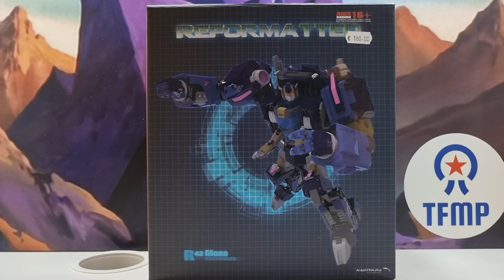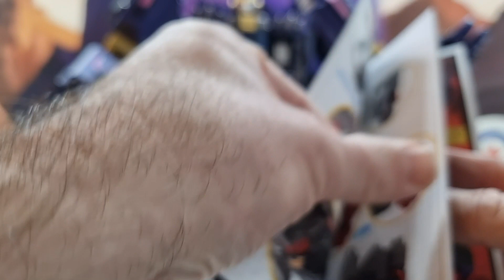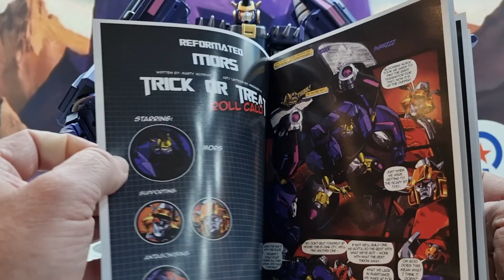MMC R-43 Mors - Transformers Masterpiece Helex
Met dank aan Kanryu voor het uitlenen van zijn exemplaar! Check Kenneth's Collectables als je ook op zoek bent naar toffe bots & meer: